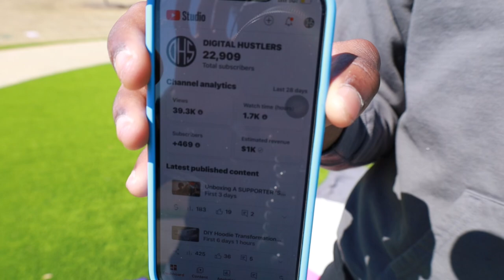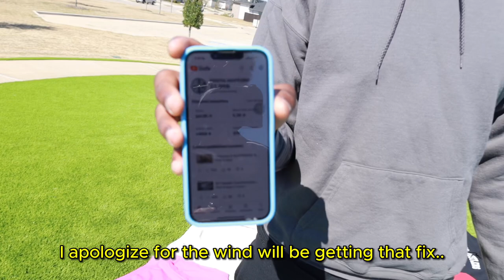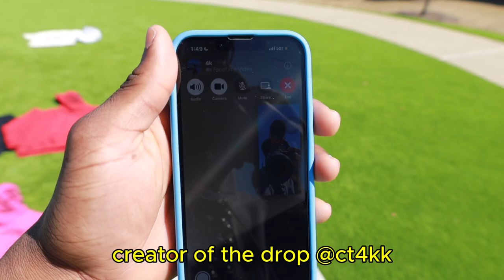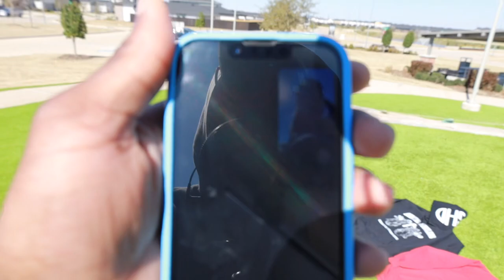How I Got +30K IMPRESSIONS On Instagram📈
Diving deep into the world of streetwear and entrepreneurial hustle, I'll share the groundbreaking launch strategy that completely transformed my life. From flipping hoodies to hitting subscriber milestones, join me on this incredible journey where my visions leaped from dreams to reality. I'm not just showcasing apparel; I'm revealing the hustle behind the scenes - from photoshoots with the latest drops to the strategic moves that amplified my brand. 🚀

Expect a blend of raw moments and genuine insights as I navigate through triumphs and challenges, sharing everything I've learned along the way. Whether you're a fellow entrepreneur or a fashion enthusiast, there's something in here for you. Get ready for a deep dive into branding, strategy, and the grind that comes with building something from the ground up.

CHAPTERS:
0:00 - Intro
0:52 - Photography & Videography Tips
4:14 - Content Review & Feedback
10:55 - Outro

Business instagram: @digitalhustlers.llc

ROADTO25K!!